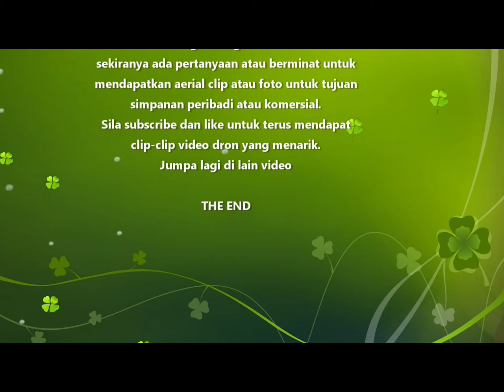test piano marvelous music background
cvz